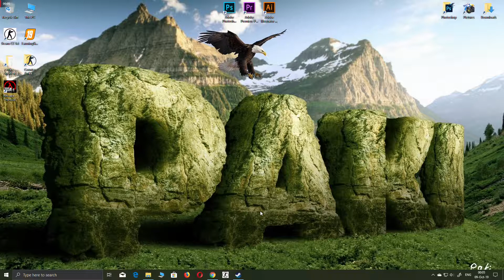steam how to disable friend joins a game notification